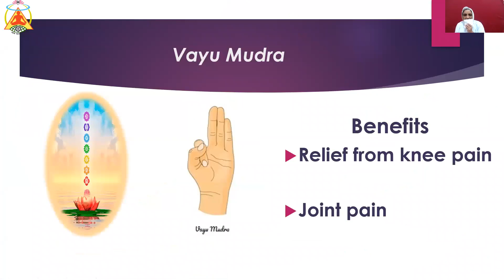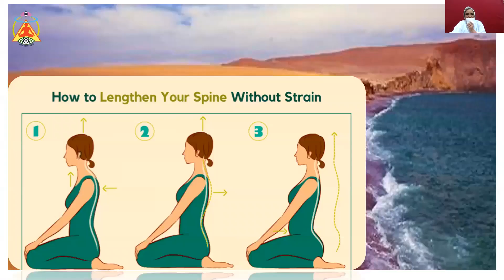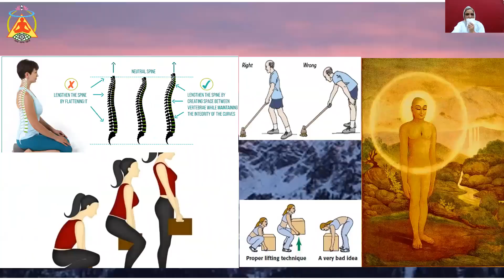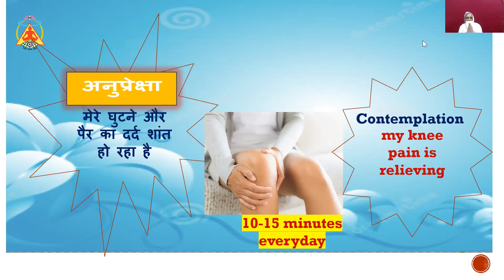Preksha Meditation For Knee And Leg Problem By Samani Punya Pragya